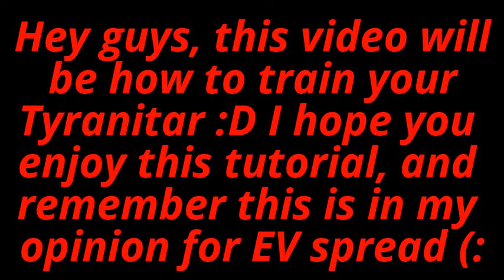Pokemon Brick Bronze - EV Training - Tyranitar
Hey guys, here is another episode of EV training for Pokémon Brick Bronze :D Hope you enjoy.
3 of these will be available for trade, first come first serve as usual. Just let me know. Hope you enjoy.

Huge shout out to Upsp/DrySlayer for the amazing Thumbrnail
Huge shout out to PlasticTurtleXD for helping me level them up quickly :D